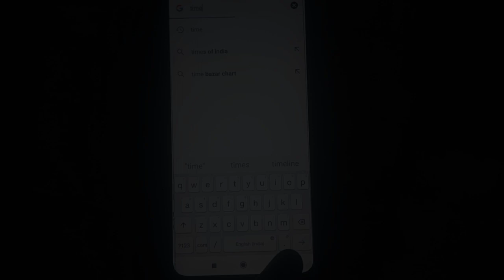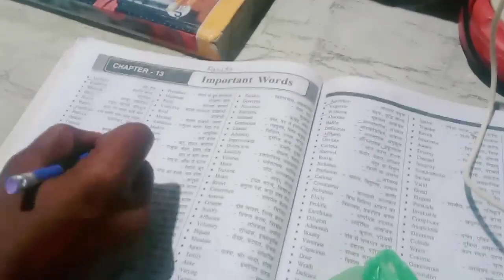Full Night Study Vlog In Village Aspirants। Study With Me Live।SSC Study Vlog।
Related Search

study vlog ssc
study vlog ssc aspirant
ssc blog
study blog
study routine
study routine vlog

ALOK02 VLOGS